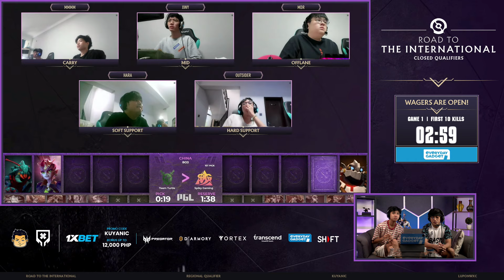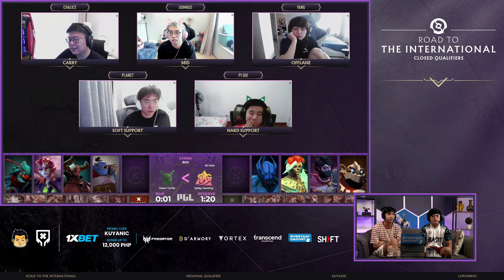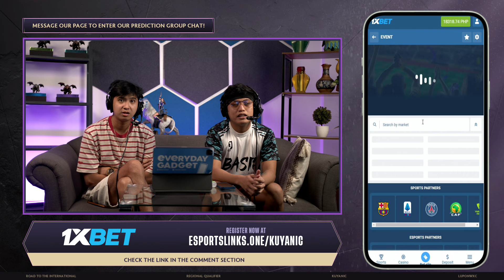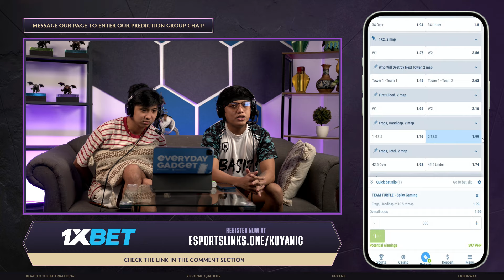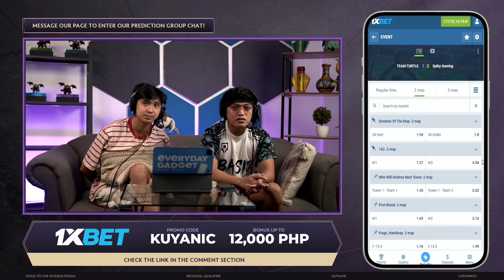Full Game: Team Turtle vs Spiky Gaming - Game 1 (BO3) | The International 2024: CN Closed Qualifier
June 11, 2024 Game 1 between Team Turtle and Spiky Gaming at the The International 2024 | China Closed Qualifiers | Best of 3 Series